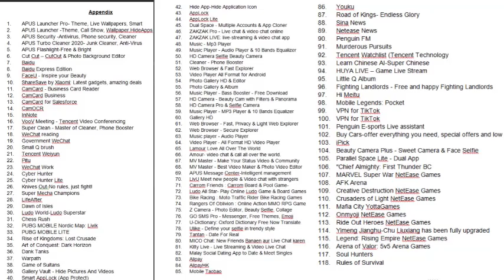BREAKING NEWS 🔥🔥🔥 PUBG & PUBG LITE including 118 Apps Banned in India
(No Pressure)

❤️❤️ My Gear❤️❤️

📌Camera

📌Microphones

📌Tripod

📌Laptop(Editing)

❤️❤️ With Love..TechFactsRafee ❤️❤️